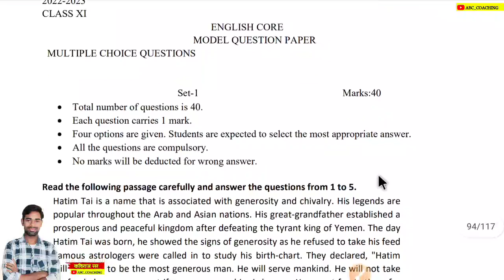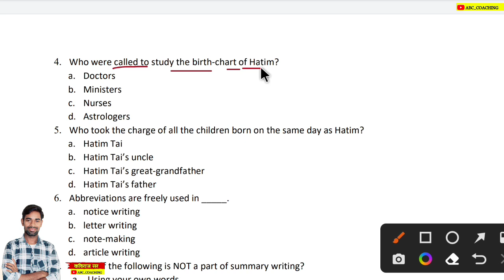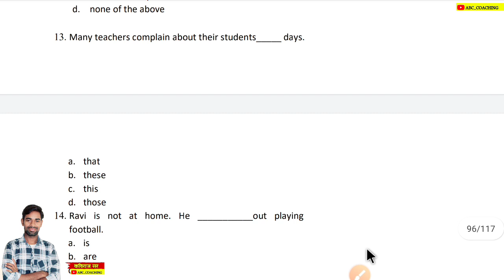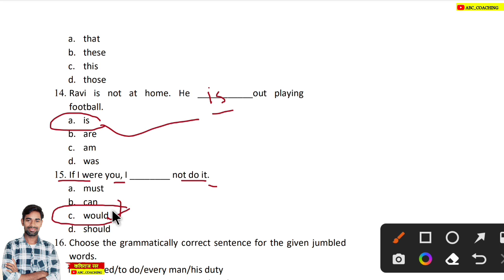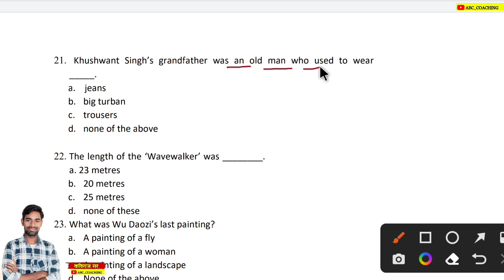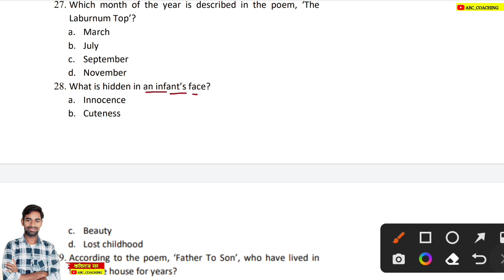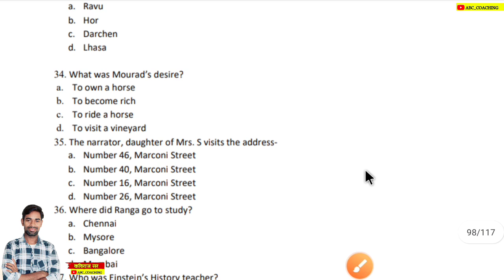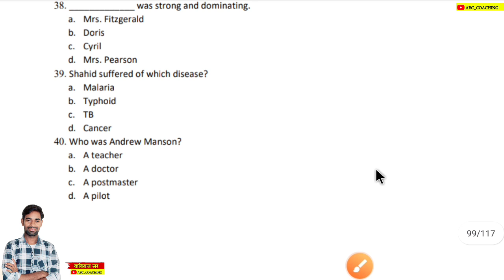Jac 11th English Core vvi Objective Question 2024 | Jac 11th model paper 2024 | Jac Board exam 2024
Class 11th English Core Objective Question 2024 Jac Board | Jac Board Class 11 Objective Question  2024 | Jac Model Paper 2023 | jac board exam 2024

class 11 english core objective question
class 11 ka english core ka objective question answer
class 11th english ka english ka objective question 2024 jac board
class 11th ka objective question answer
Class 11 English Core mportant question jac board
class 11 English Core model set solution jac  board
class 11 English Core model paper solution 2024
jac board class 11 English Core important questions 2024
jac board 2024 class 11 English Core important questions
class 11 English Core Important questions
Class 11 English Core Model paper 2024
Jac Board Class 11 English Core Model paper 2023
English Class 11 ka Model paper 2024
English Core important questions jac board 2024

                         ABC COACHING